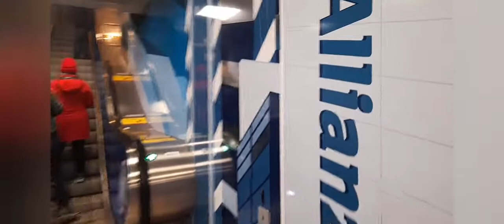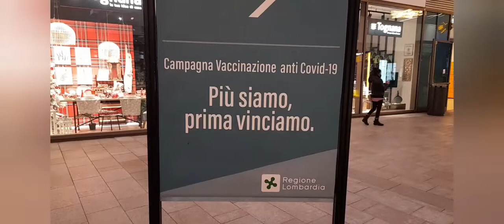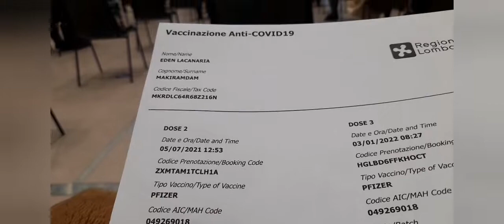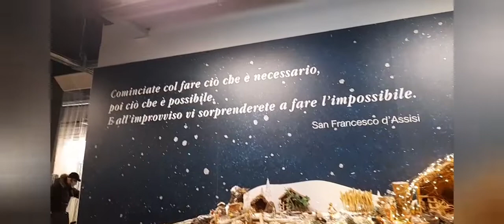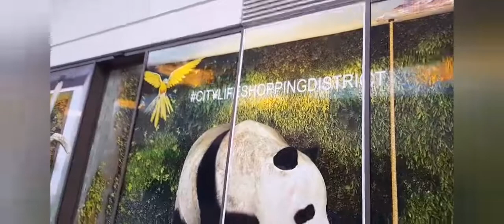THIRD VACCINE IN TRETORRI, MILAN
My third vaccine Pfizer
January 03,2022
second day it hurt a lot.
stay at home didn't go to work.